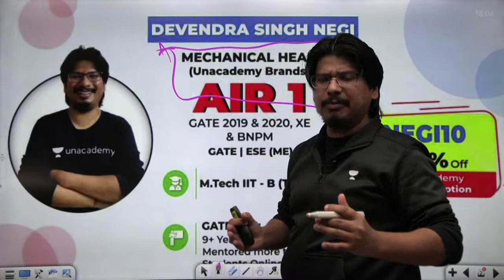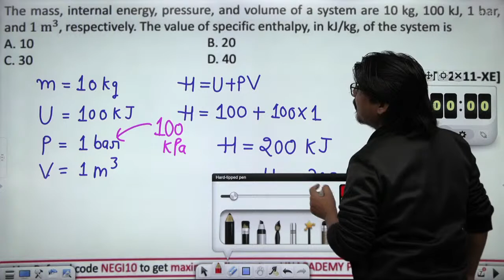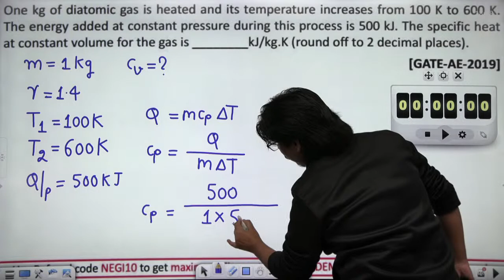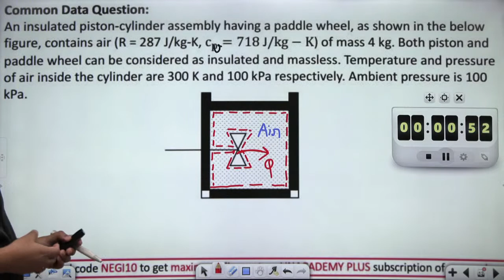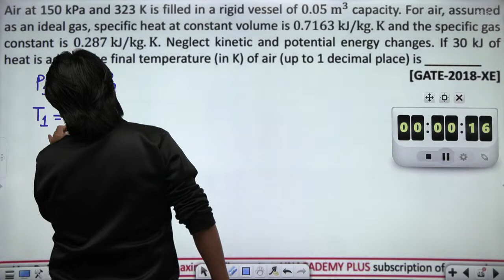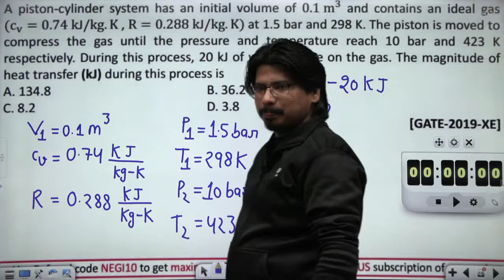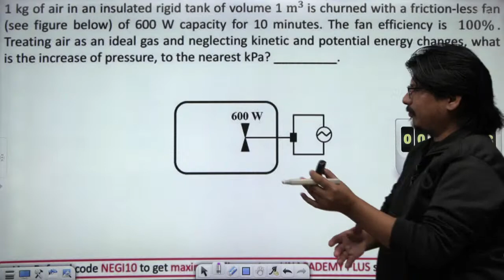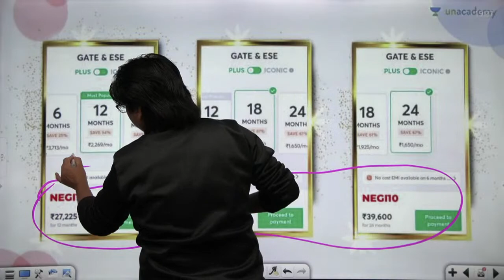Let's solve Champu Problems| GATE-2022/23 & ESE-2021/22 | ME/XE/CH | By AIR-1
Welcome to the Jhama Jham session, where Negi Sir (NEGI10) will cover the "CHAMPU PROBLEMS" from Heat Interactions for   ME/XE/CH GATE & ESE 2022/23 Exams.

Join Unacademy Plus using NEGI10 & start your GATE & ESE JHAMA JHAM preparation under the guidance of NEGI Sir.

Watch this complete video to understand the preparation strategy for Basic Thermodynamics, some important concepts & Questions of Basic Thermodynamics.
You can also get to know:
How to prepare for Basic Thermodynamics for GATE & ESE 2022/23 Exam? Basic Thermodynamics preparation strategy for GATE & ESE Mechanical, GATE Chemical & GATE Engineering Sciences.

If you are a Mechanical Engineering / Chemical Engineering / Engineering Sciences background student preparing for GATE & ESE Exam then you must watch this complete video playlist. All the concepts & problems required for GATE & ESE are discussed in this complete video playlist. During the live session, our educators will be sharing a lot of tips and tricks to crack the exam. UPSC ESE & GATE aspirants who are preparing for their exam will be benefited from this channel. Unacademy platform has the best educators from all over the country, who take live classes every day.

1. One Subscription, Unlimited Access
2. Learn from your favorite teacher
3. Real-time interaction with the teacher
4. You can ask doubts in the live class
5. Limited students
6. Download the videos & watch them offline

➤ Get the GATE & ESE Iconic Advantage:
1. Personal Coach
2. Study Planner & Bi-weekly Reviews
3. Dedicated Doubt Clearing Space
4. Personalized Test Analysis
5. Study Booster Sessions
6. Preparatory Study Material
7. All the Unacademy Subscription Benefits

​Thermodynamics​ Unacademy​ NegiSir​ GATEAIR​-1